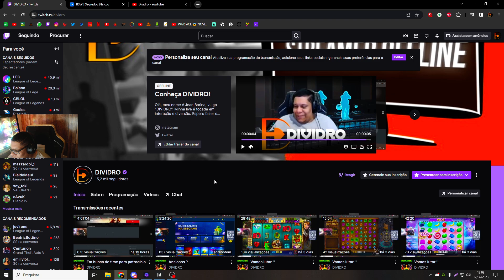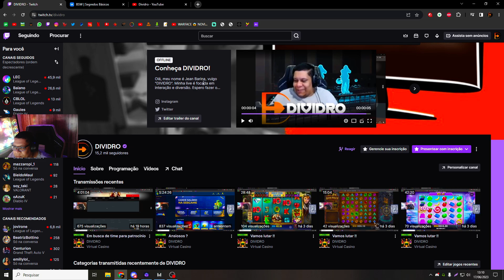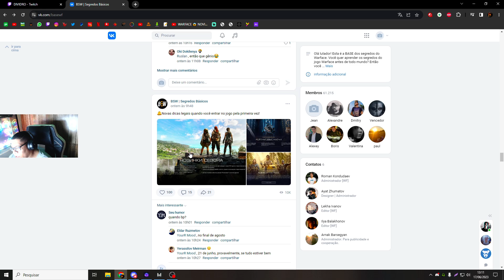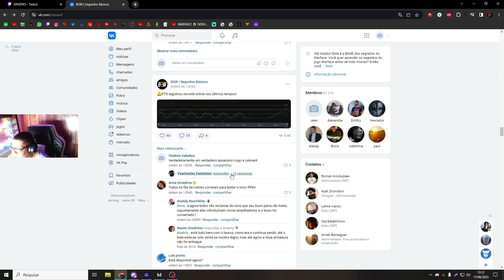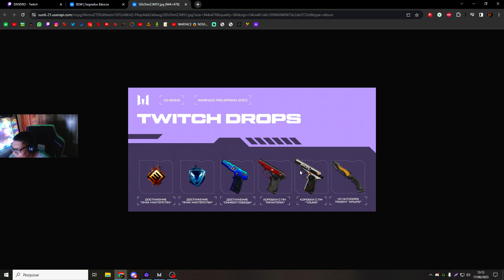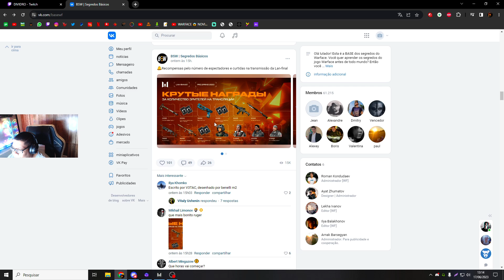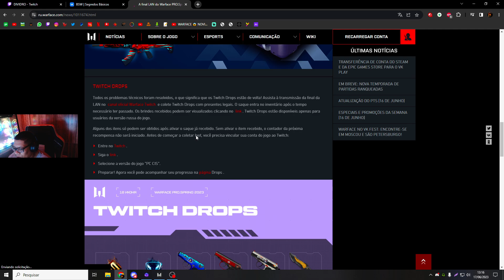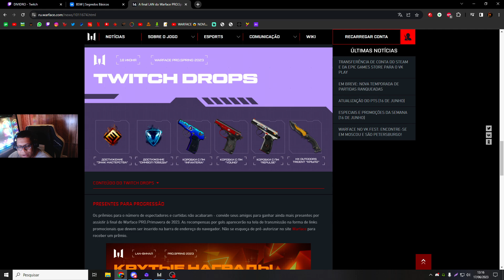WARFACE - OLHA O QUE VOLTOU